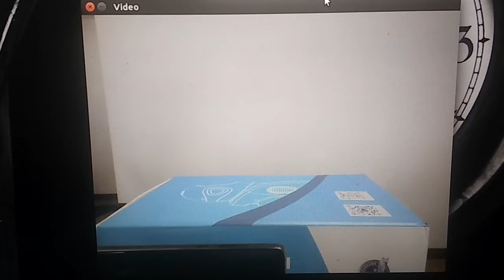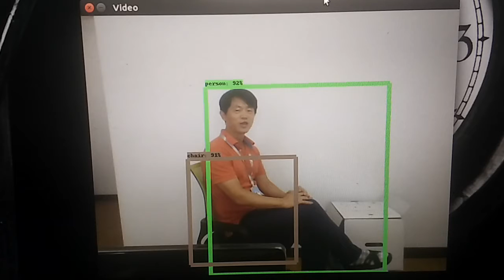U-Chain Robot -- Object Recognition